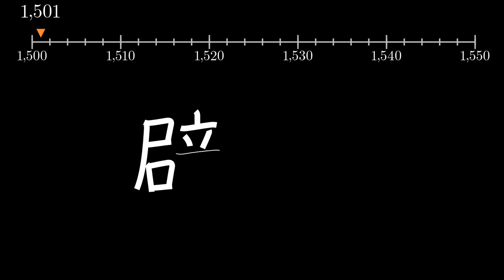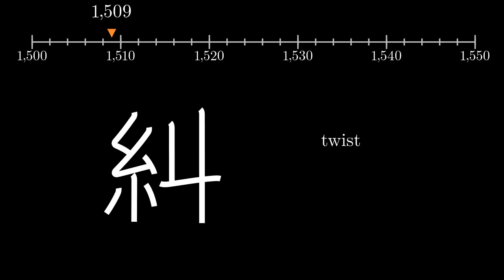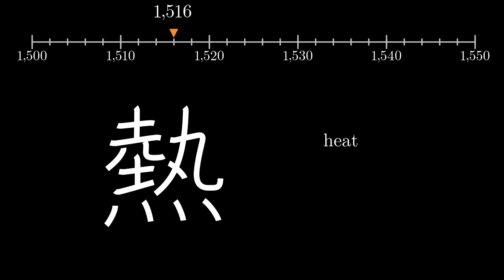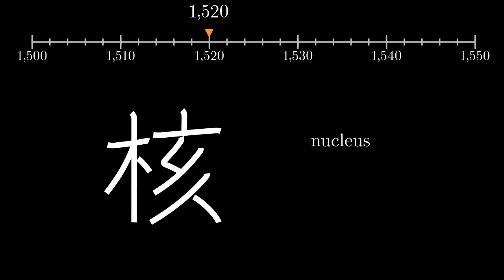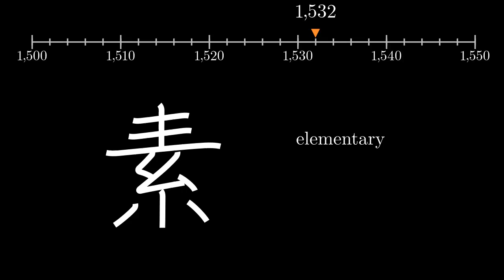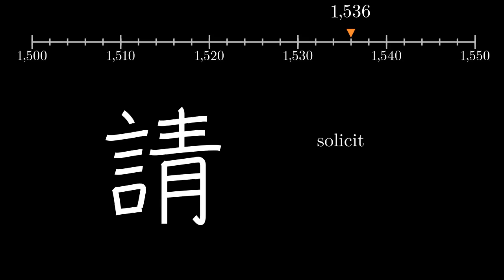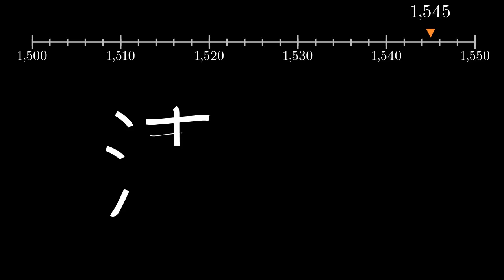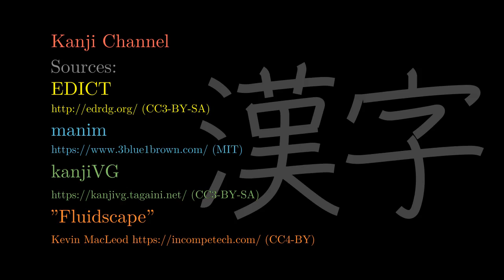Remembering the Kanji | Keywords 1501-1550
RTK Keywords, fifty at a time.